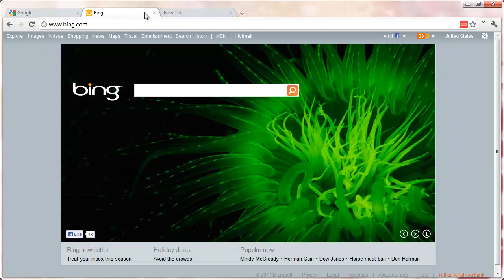Install Websites as Apps in Google Chrome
Quickly turn any web page or website into a web app for Google Chrome